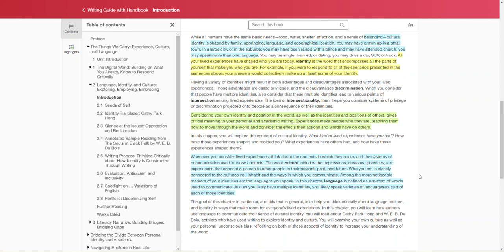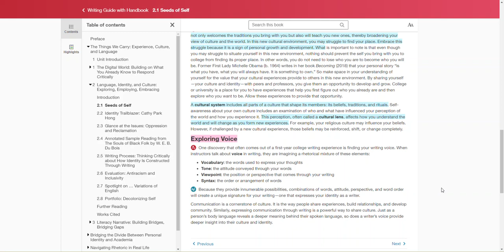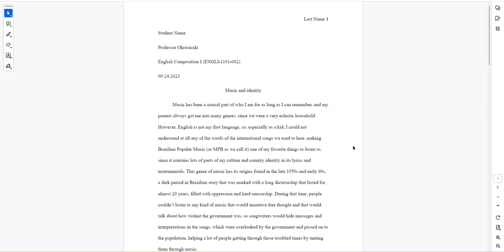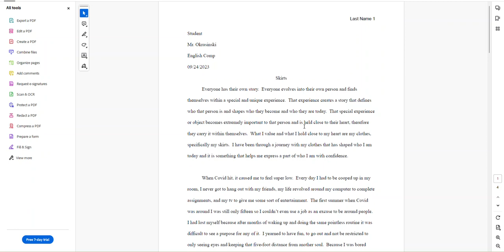1101 Net 49 Week 4 Lecture Video